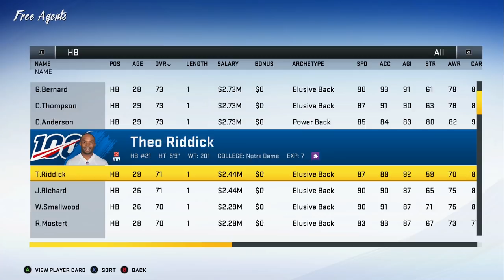A Realistic Rebuild Of The Washington Redskins | Season 2 Kickoff! | EP.4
Can we return this historic franchise to its former glory under a new regime? Or are we next in a line of failures?